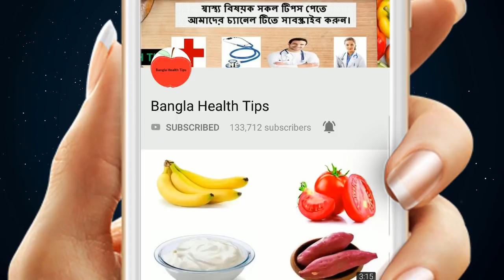৯৯% মানুষ জানেনা ডিম কখন,কয়টা,কিভাবে খেতে হয়? ডিম খাওয়ার সঠিক নিয়ম জেনেনিন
৯৯% মানুষ জানেনা ডিম কখন,কয়টা,কিভাবে খেতে হয়? ডিম খাওয়ার সঠিক নিয়ম জেনেনিন